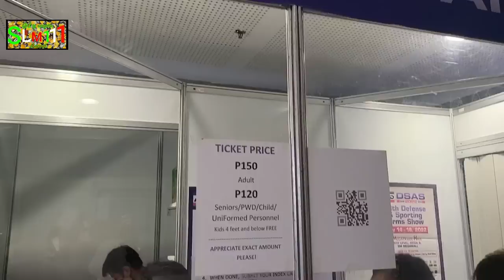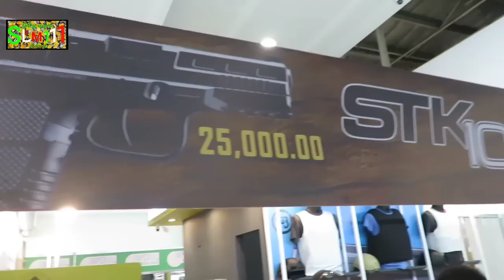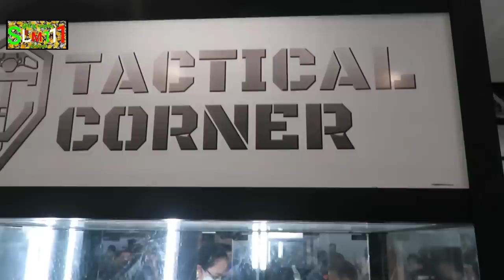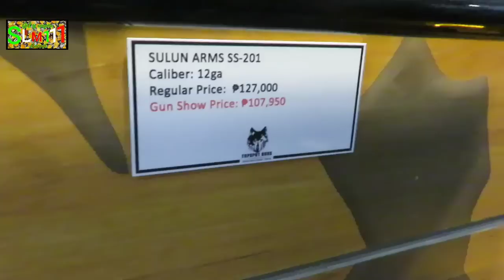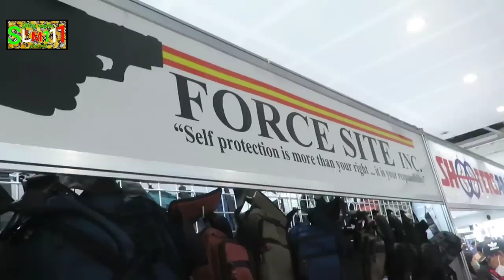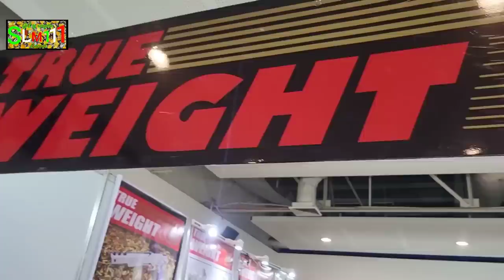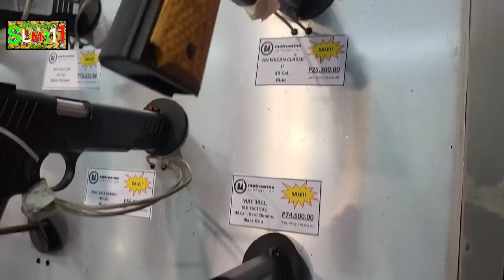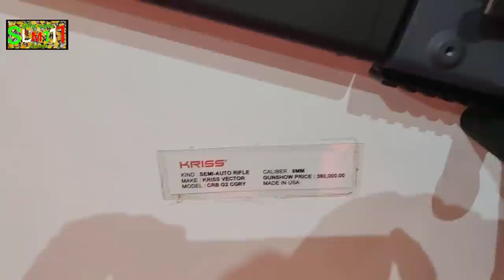Gun Show 2022 | Defense & Sporting Arms Show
AFAD DSAS 2022